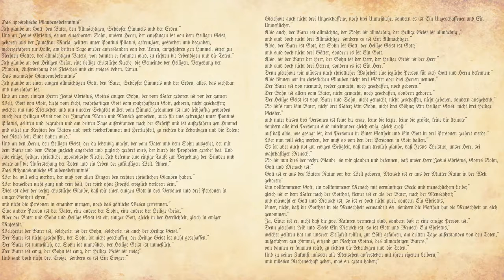Every Sunday a Little Christmas. Festival of St. Mary. 8/18/2019.